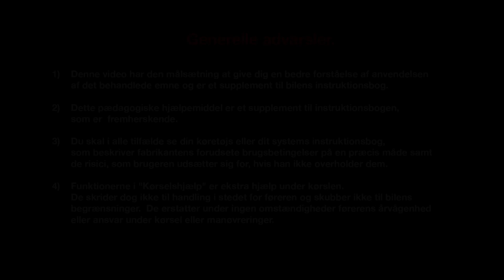OPPUSTNINGS- OG SIKRINGSSÆT